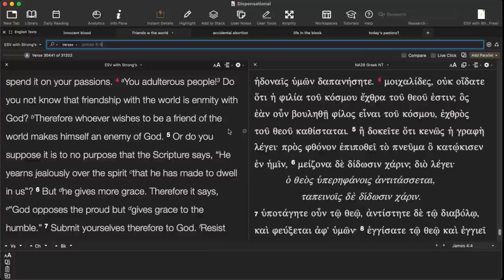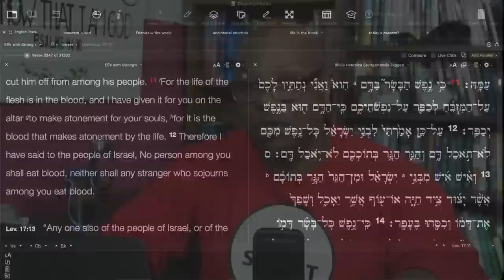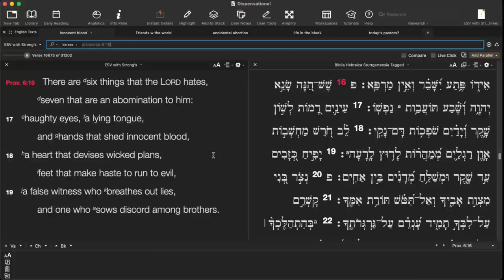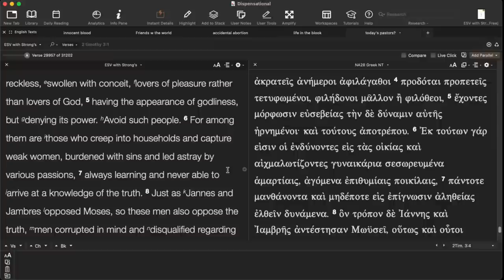The death of the Black Church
Are these Black churches Biblical
Pro Choice Black Church